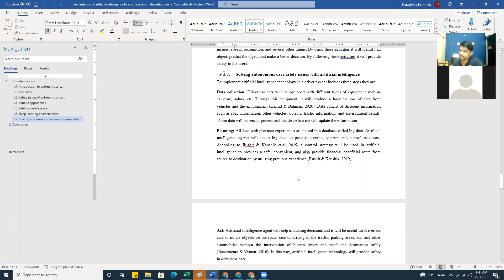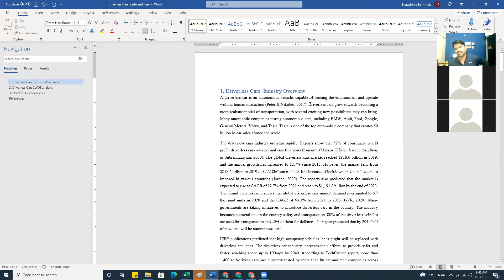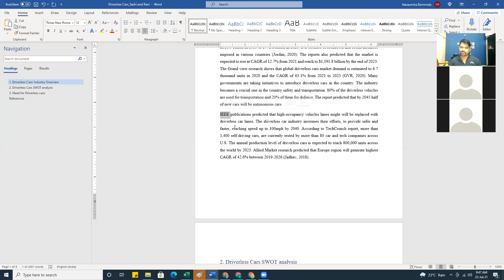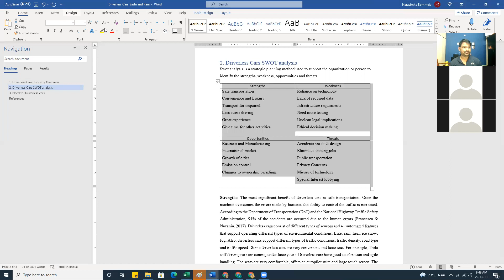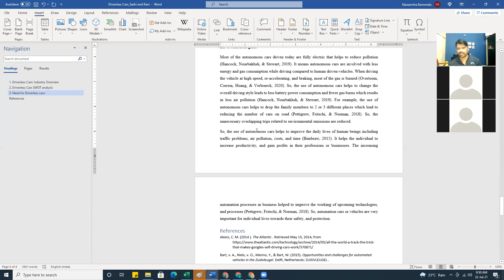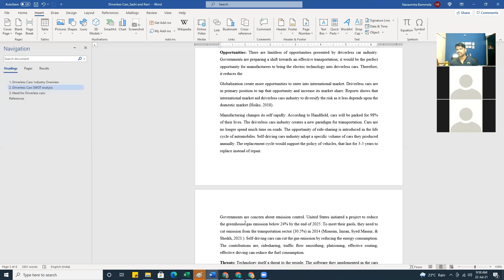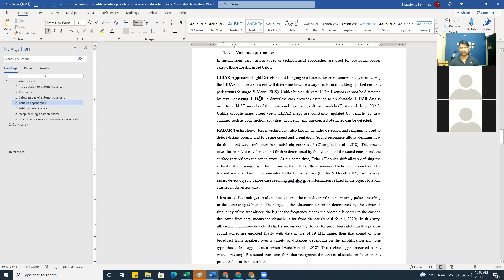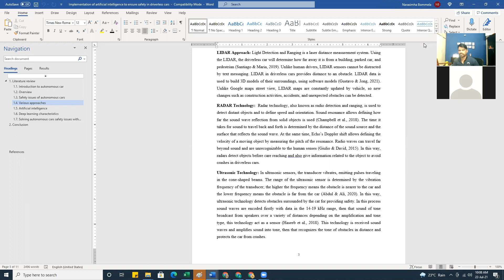Data Analysis Basics